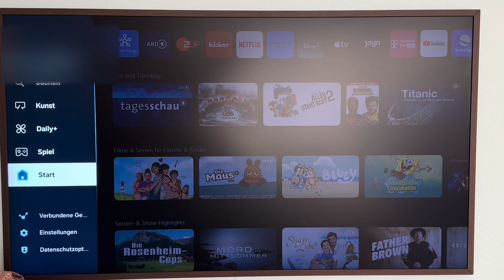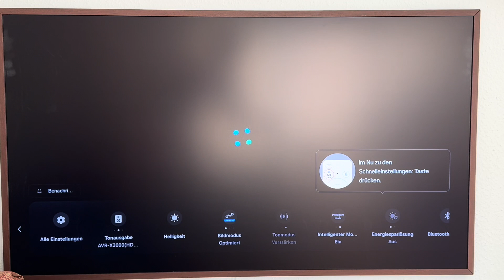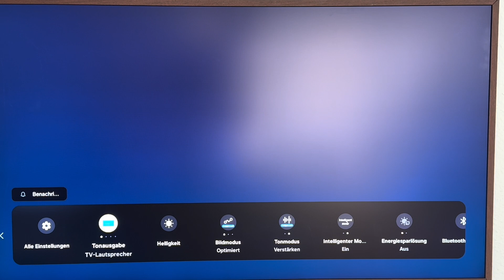Anleitung: Kopfhörer mit Samsung Fernseher koppeln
Hier zeige ich euch eine einfache Anleitung, wie Ihr Eure kabellosen Kopfhörer mit einem Samsung Fernseher koppelt, um den Ton darüber auszugeben. Hier am Beispiel des Fernseher the Frame und den Sony Bluetooth Kopfhörern MDR 1000x. Es sind Overear-Kopfhörer, dienen hier aber nur als Beispiel. Wichtig ist, dass ihr wisst, wie ihr sie in den Koppel-Modus bringt.